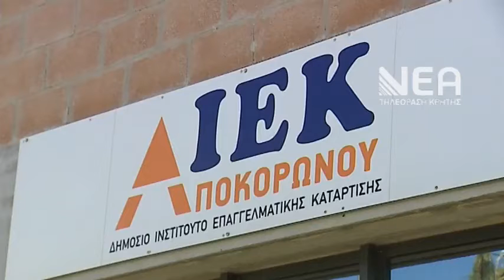ΙΕΚ Αποκορώνου πρώτη αποφοίτηση 2018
Απόσπασμα από το δελτίο ειδήσεων της Νέας Τηλεόρασης με θέμα την πρώτη τελετή αποφοίτησης στο ΙΕΚ Αποκορώνου στον Καβρό.